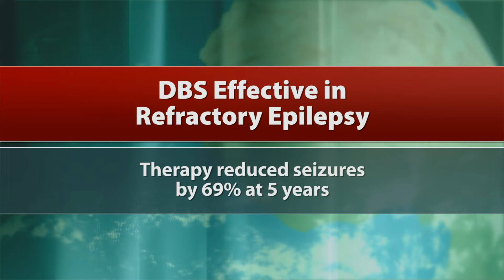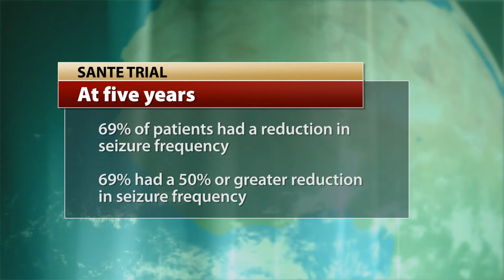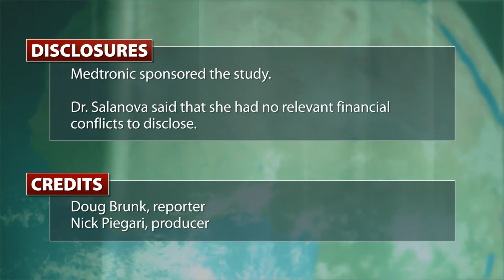DBS Effective in Refractory Epilepsy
Bilateral stimulation of the anterior nuclei of the thalamus led to a median reduction in partial-onset seizure frequency of 69% after a follow-up period of 5 years in the ongoing multicenter, double-blind, randomized SANTE trial. Dr. Vicenta Salanova discusses the results.